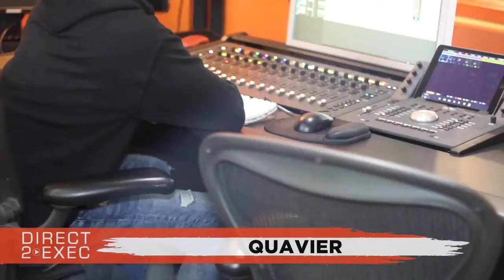Quavier Performs at Direct 2 Exec DMV 9/22/21 - A&R at Motown/Capitol Records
Artist
Quavier - DM[V]

“Kwah-Vee-Air”

I miss my brother its Lee4L
LLH
LF3...

Wednesday, September 22, 2021 1:00 PM

Asparagus Media Studios